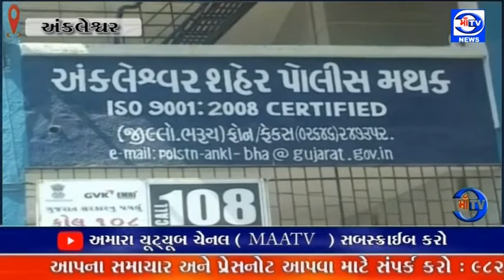માઁ ટીવી 17.10.2022 પાસપોર્ટ કેન્દ્ર ખાતે સુવિધાઓને લઈ કિસાન વિકાસ સંઘની રજુઆત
હેડ પોસ્ટ ઓફિસ ખાતે આવેલા પાસપોર્ટ કેન્દ્ર ખાતે સુવિધાઓને લઈ કિસાન વિકાસ સંઘની રજુઆત